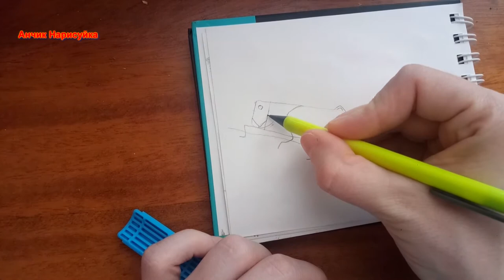Нарисовать Кузнечика / Как нарисовать кузнечика цветными карандашами / How to draw a grasshopper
В этом видео я вам покажу как нарисовать кузнечика цветными карандашами. Давайте поучимся рисовать кузнечика. Начинаем рисовать кузнечика, затем рисуем лапки сначала передние, затем задние. Прорисовываем детали и разукрашиваем в зеленый цвет.
In this video I will show you how to draw a grasshopper with colored pencils. Let's learn how to draw a grasshopper. We begin to draw a grasshopper, then draw the front paws first, then the back ones. We draw the details and decorate them in green.